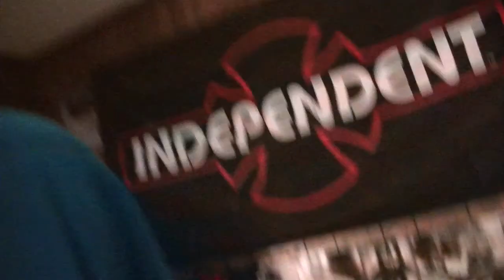2 TDS Behind The Scenes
Let me start by welcoming you to a first hand look at some behind the scenes clips from the famous skateboard champions the 2 Thumbs Down Society!